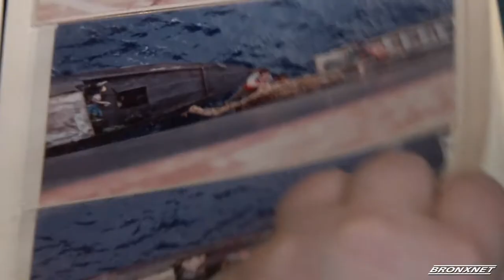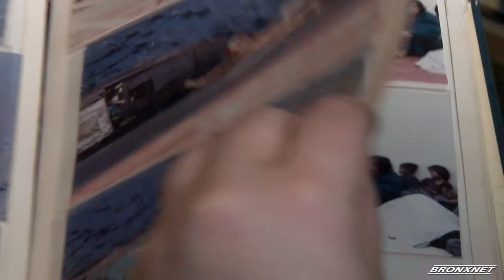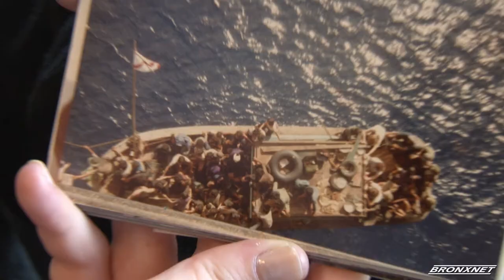Maritime College reunites Refugee with Rescuers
Maritime College became the setting as San Francisco attorney reunites with the ship crew members who saved her and her families lives.